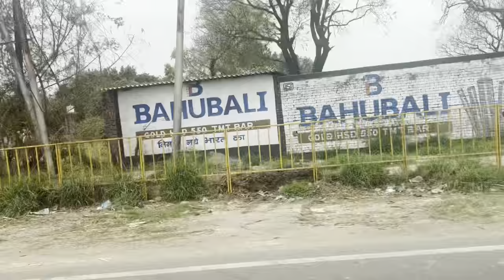गाँव जाकर मनायी होली ❤️गाँव में मिले मेरे फैन्स🤣सब के साथ बहुत अच्छा लगा ❤️❤️holi